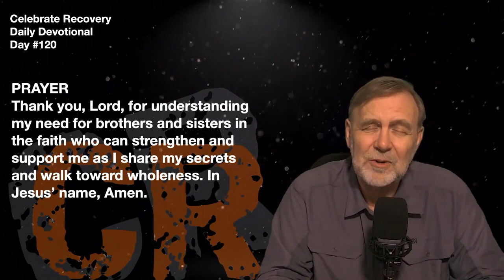#120 CR Daily Devotion — The Fifth Step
James 5:16